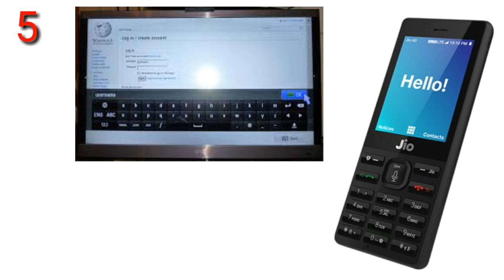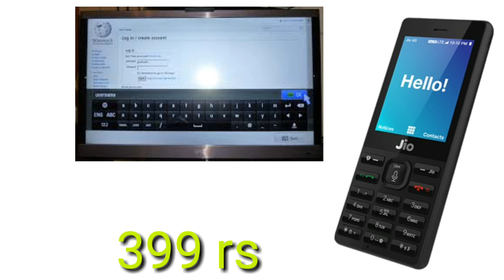जियो फोन की पांच कमियां//..Jio Phone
Jio Phone me kya chalega.Jio Phone ki jankari .Jio Fone kaisa hai.Jio fone ki jankari hindi me.